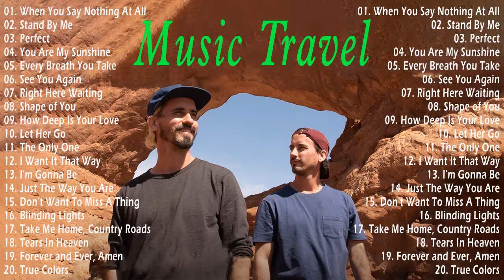Music Travel Love Songs Playlist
🚫This is just a non-profit channel to promote music and learning English. If you are an artist/organization that believes videos are copyrighted, please do not remove them.